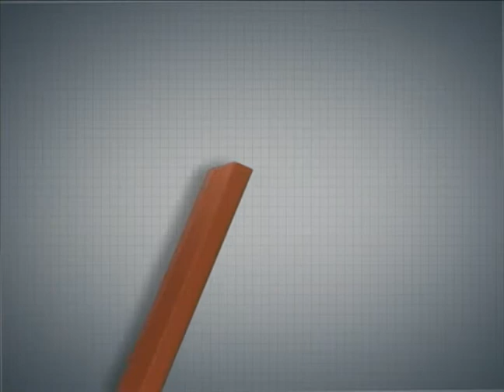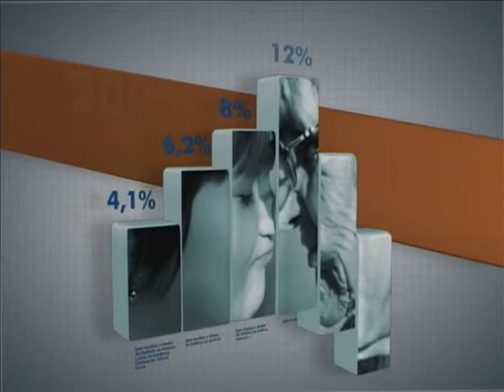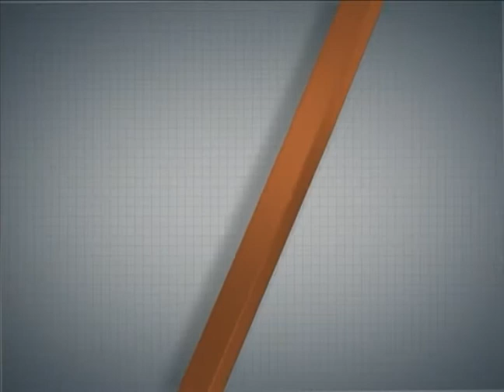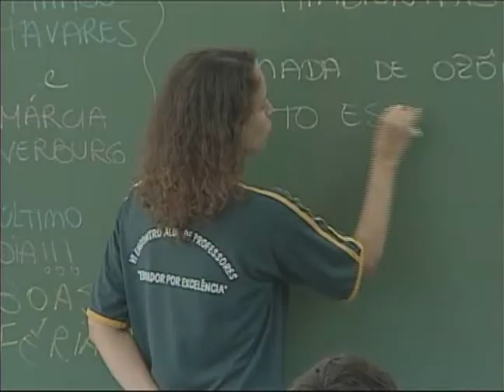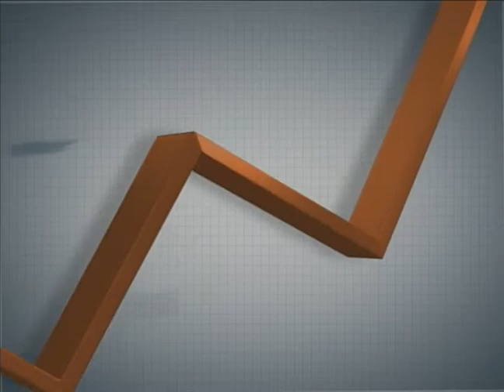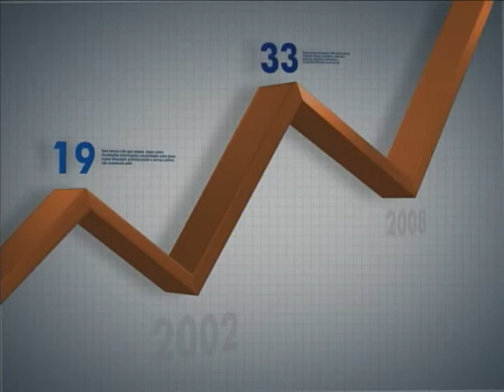Panorama Ipea - Juventude brasileira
Convidados:
• Ana Amélia Camarano, técnica de Planejamento e Pesquisa do Ipea
• Ana Maria Nogales, estatística e demógrafa da UnB

Apresentação: Marco Schaffer
Transmitido de 11 a 17 de março de 2013.